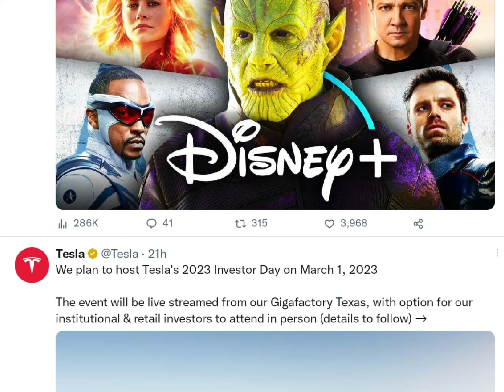Wednesday on Prime, Black Panther 1 February, Agatha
Wednesday' could move from Netflix to Prime Video after Amazon's acquisition of MGM, the creator studio of the Addams Family.Disney+ has now listed
Wednesday, February 1! streaming debut as

AgathaCovenOfChaos has already assembled a STACKED cast!. Here are the 11 actors confirmed & rumored to appear in the Disney+ series